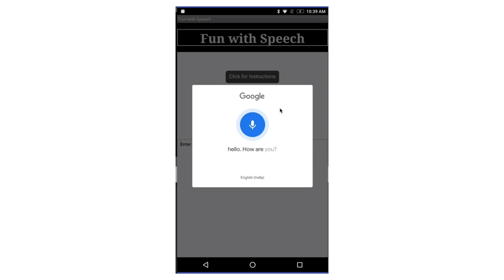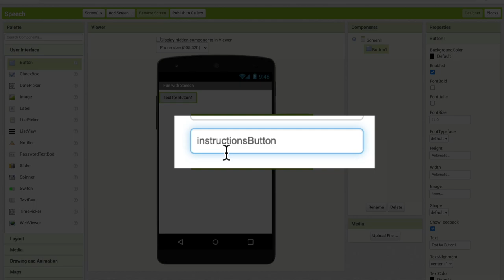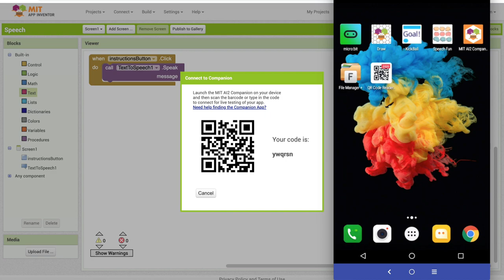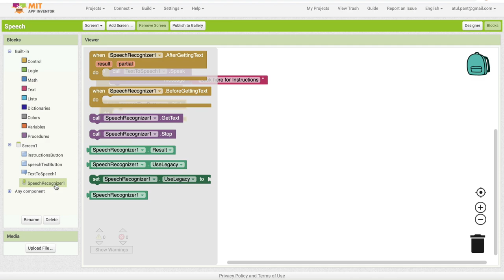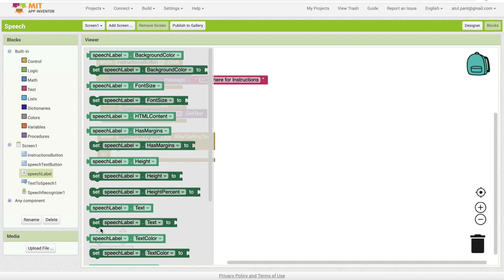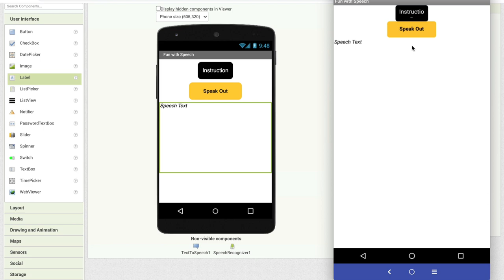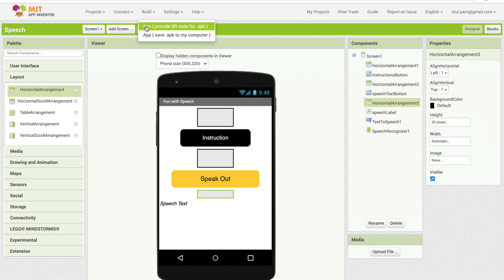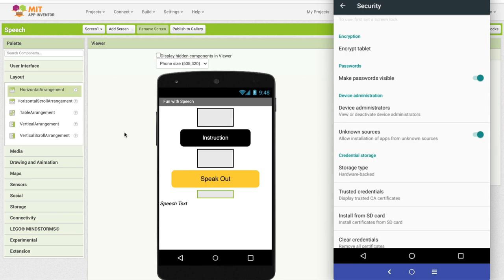App Inventor in Hindi - Text-to-Speech, Speech-to-Text App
इस वीडियो में हम App Inventor में text-to-speech और speech-to-text components की प्रोग्रामिंग सीखेंगे और इनका इस्तेमाल करते हुए एक app बनाएंगे जिसको फिर हम अपने android device में transfer करेंगे.